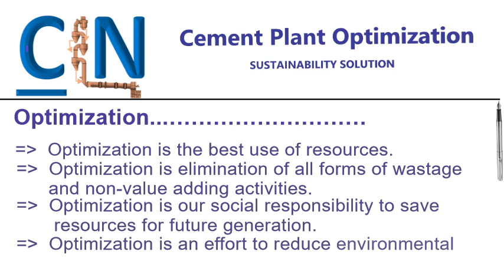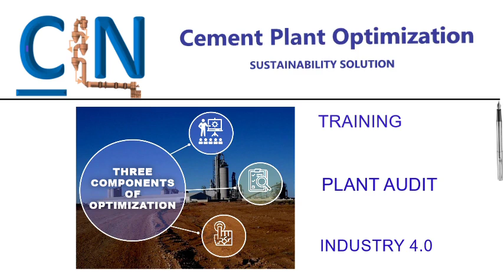Cement Plant Optimization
Three most critical components for cement industry optimization process.
Online and Onsite training to develop capacity of employees to understand organization goals and their execution. Process audit of cement industry to identify the optimization opportunity. Industry 4.0 for cement industry for real time management of manufacturing activities globally.